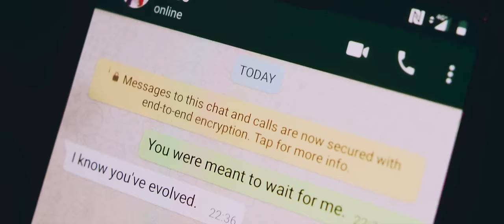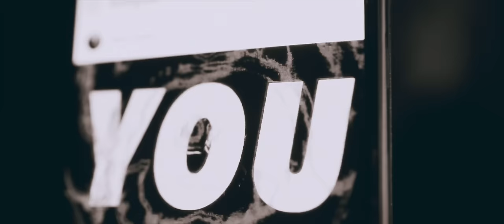BARQ - I'm Blaming You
BARQ are:
Jess Kav - Vocals
Stephen McHale - Guitar
Neil Dorrington - Bass
Tommy Gray - Drums

Video by - Paul Mahon - geppetto.ie

I'm Blaming You written by BARQ

Produced by Marcin Ciszczon (diffusionlab.ie) + BARQ

Recorded by Mick Heffernan at Herbert Place Studios

Mixed + mastered by Marcin Ciszczon at Diffusion Lab